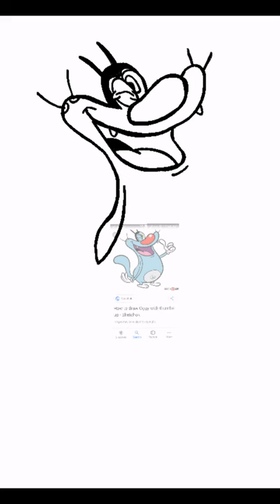How to draw oggy from:oggy and the cockroaches